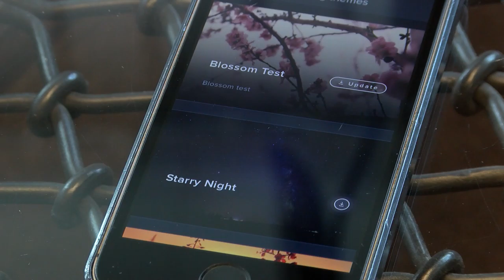Aplikacja zniszczy koszmary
30-40 proc. populacji doświadcza okresów bezsenności, a około 8 proc. z nas regularnie dręczą koszmary. Polacy odkryli sposób jak radykalnie poprawić jakość snu. Można to zrobić za pomocą aplikacji mobilnej.

Źródło: Newsrm.tv